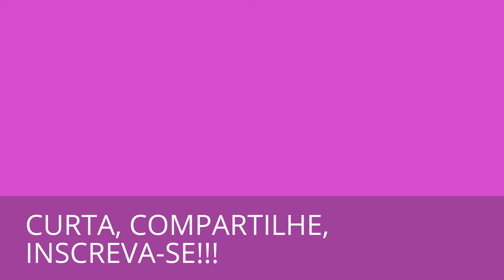TÁ NA HORA DE SABER!!! - 036 - COLETÂNEA AIVANHOV - 07